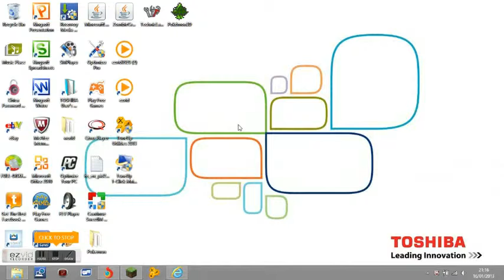jimthekid new world